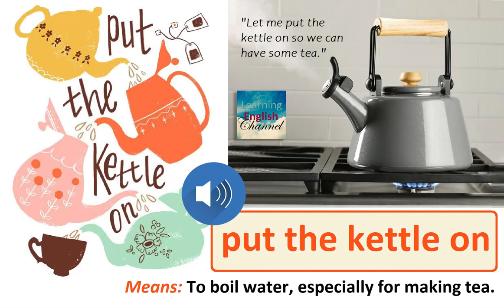How2Learn - Put on the kettle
What do you say when you want to heat up some water and boil it to brew some tea? Well, the expression is: put the kettle on